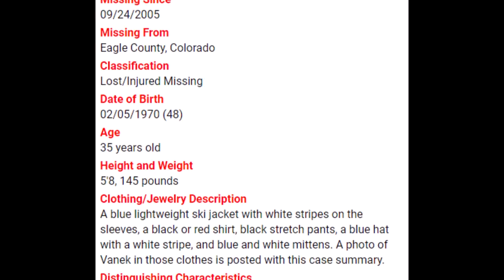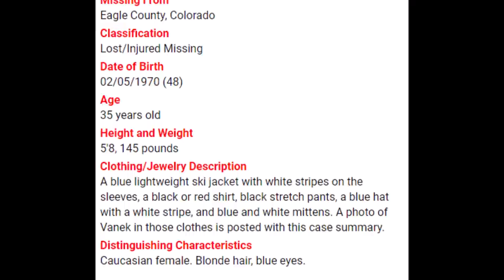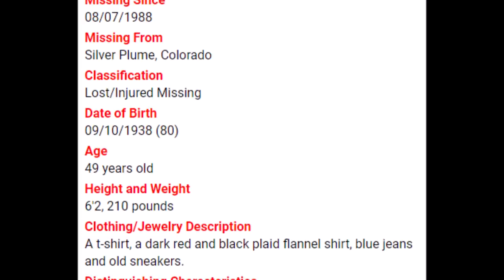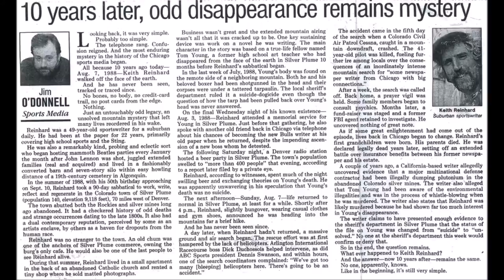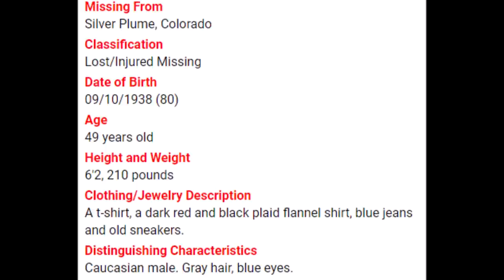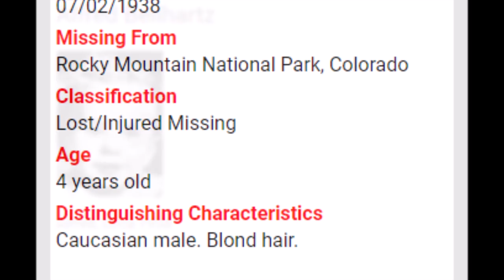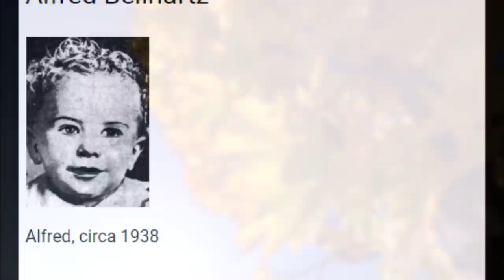Strange & Unsolved Disappearances From Colorado State Parks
Many people seem to be going missing in our state and national parks with what local officials call strange circumstances. Whether it be the elements, wildlife, foul play, or possibly something else, it is my hope that in covering these cases we can hopefully bring potentially new eyes to them. Colorado is a beautiful state with 41 active state parks within its borders. These 3 people went on hikes never to return in Colorado that all share one thing common, strange and unexplained details about their cases.

#1 - Michelle Vanek, Mount OF The Holy Cross.

#2 - Keith Reinhard, Silver Plume, Colorado.

#3 - Alfred BeilHartz - Rocky Mountain National Park.